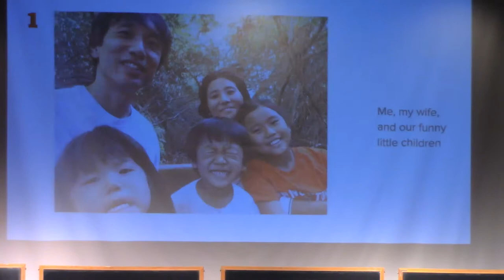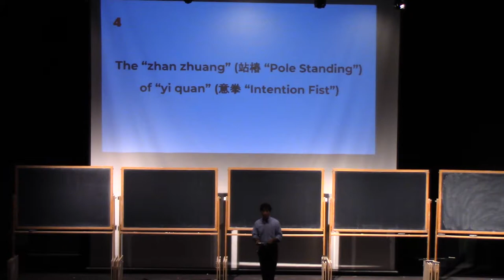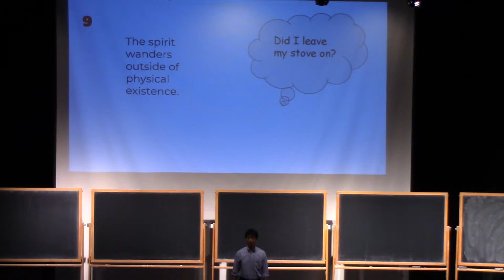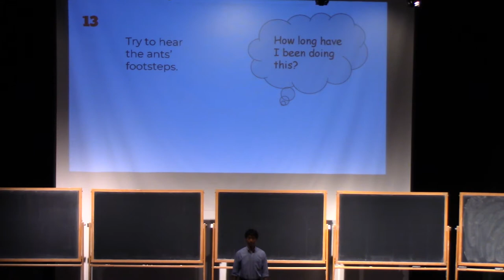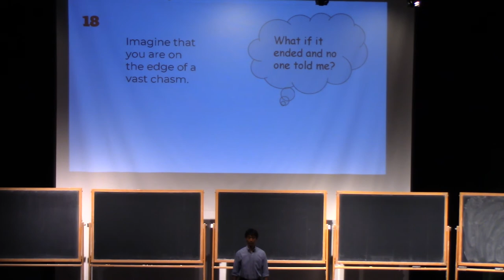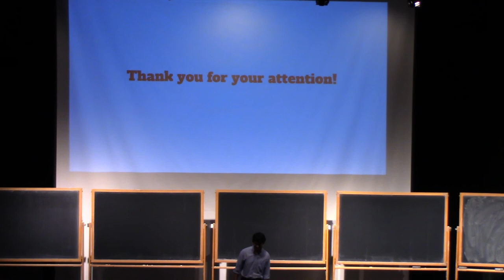Winston Ou, Doing a lot of Nothing in Minimal Spare Time, PCMI Ignite!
What makes mathematicians and mathematics educators passionate? What IGNITES us?

Join Winston Ou from Scripps College for "Doing a lot of Nothing in Minimal Spare Time".

Ignite presentations at the 28th annual PCMI Summer Session taking place July 1–21, 2018, at the Prospector Conference Center in Park City, Utah. The residential, three-week Summer Session is the flagship activity of the IAS/Park City Mathematics Institute (PCMI), an outreach program of the Institute for Advanced Study. The 2018 research theme is Harmonic Analysis.